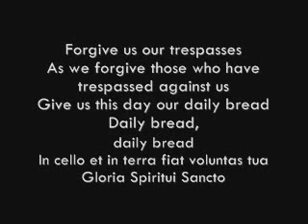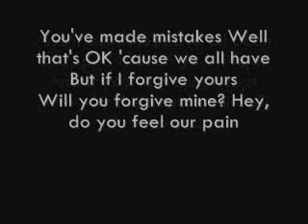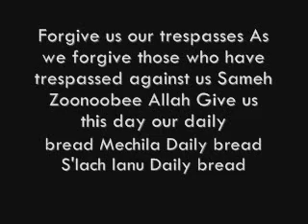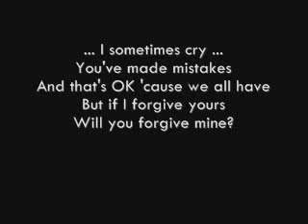Shakira - How Do You Do Lyrics